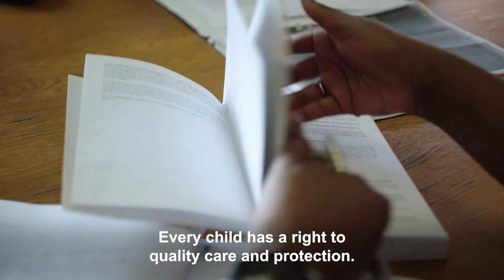This is SOS Children's Villages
Children all over the world are growing up without the care, protection and guidance they need. SOS Children's Villages is there, working with children, young people and families to tackle this global issue on a local level.

We work to keep families together, provide alternative care when needed, support young people on their path to independence, and advocate for the rights of children.

Together with donors, partners, communities and governments, we lay the foundations for a brighter future.